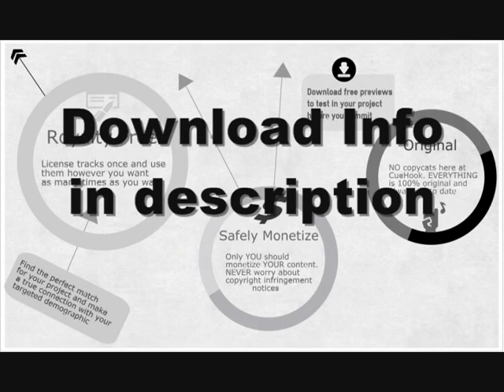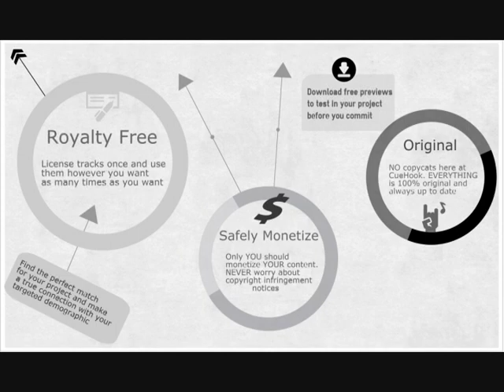Quirky fun royalty free stock instrumental music (Happy Clap)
Upbeat, corporate Pop groove with a very catchy melody. Whistle like synthesizer giving a positive, happy child-like feeling. Great for online media advertising as well as television. This track will appeal to many different markets. Instrumental, Pop, Quirky Pop

Royalty free, quirky, fun, happy, upbeat background, stock music.